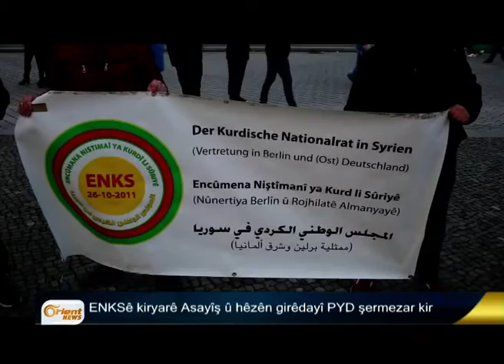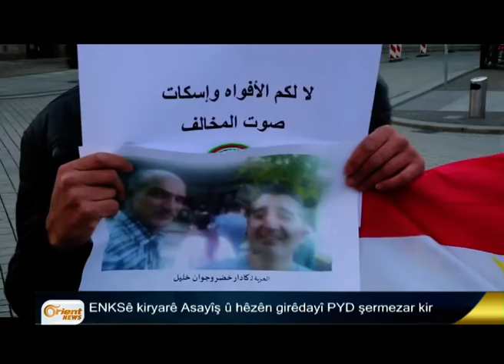Rûxandina firokeyeke Rûsî ji aliyê Artêşa Tirkiyê ve